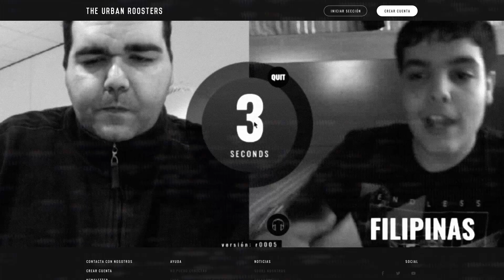Filtros | MR.EGO JUAN SNK VS NEONATH AIGOR | Copa Camet España 2018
si algún día quieres llegar a competir con los mejores del mundo.